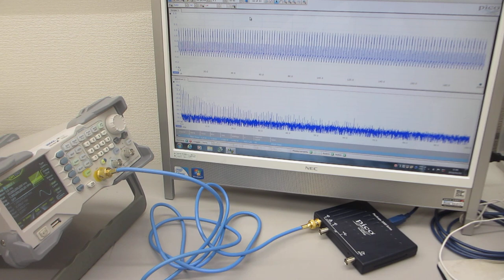ファンクションジェネレーターの発振特性テスト（超音波システム研究所）